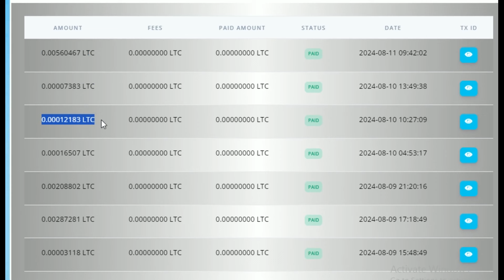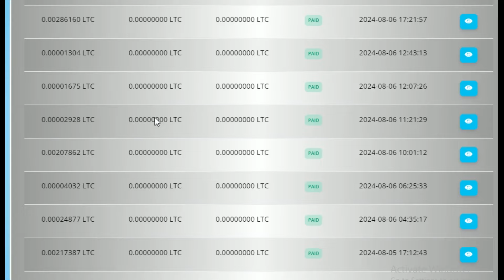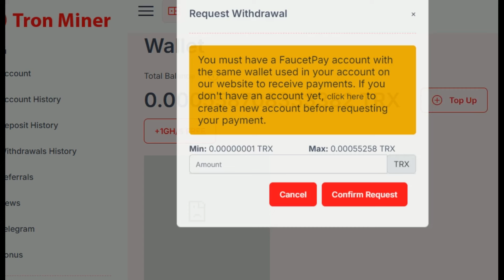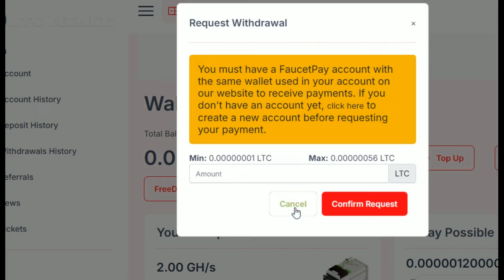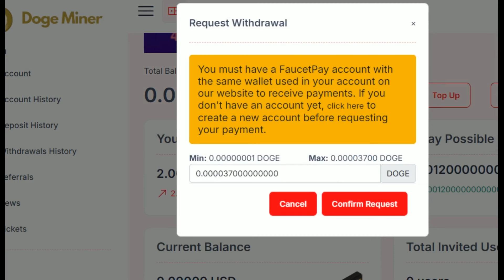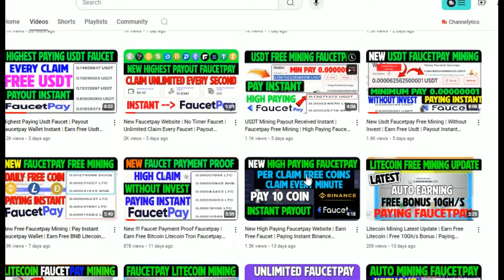Earn Instantly with Faucetpay Free Mining: Usdt Litecoin Tron Dogecoin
Faucetpay earning
Faucetpay
Faucetpay mining
Btc mining
Usdt faucet
Usdt mining
Faucet claim site
Bitcoin faucet
Mining app
Crypto faucet
Cryptotab
Free crypto
New token
Toncoin mining
Toncoin binance
Dogecoin mining
Bitcoin mining browser
Cryptotab browser
Shiba faucet
Mining usdt
Faucet toncoin
Faucet crypto
Bitcoin holders
Bitcoin crashed
Btc faucet
Faucetpay.io 2024
Faucet claim
Faucet crypto earning
Faucet usdt
Faucetpay mining sites 2024
Faucetpay withdrawal
Mining faucetpay
Miner usdt
Usdt faucet claim
Auto faucet
Crypto earning
Cwallet
Faucet 2024
Faucet bitcoin
Faucet earn
Faucet mining
Faucetpay bot
Faucetpay mining site
Fire faucet
Termux faucetpay
Timewall withdraw faucetpay
Tronlink pro
Usdt account
Yoo faucet
Litecoin faucet
Free litecoin
Ltc mining
Airdrop crypto
Cryptocurrency free
Cryptocurrency trading
Cryptocurrency withdrawal
Pipeflare
Zcash faucet